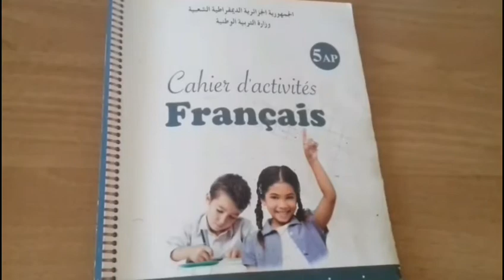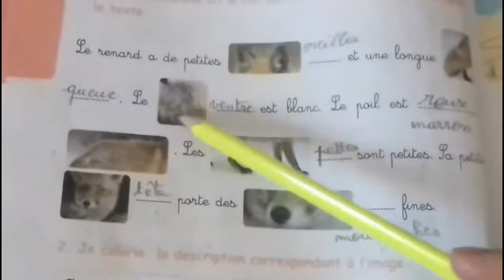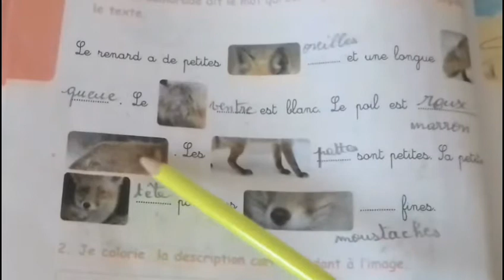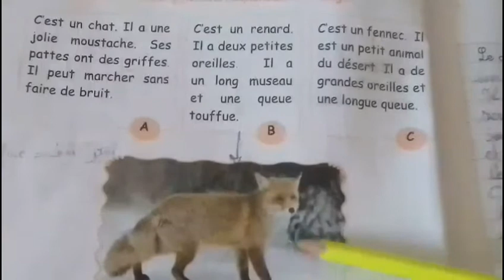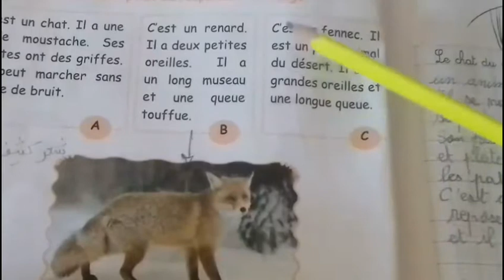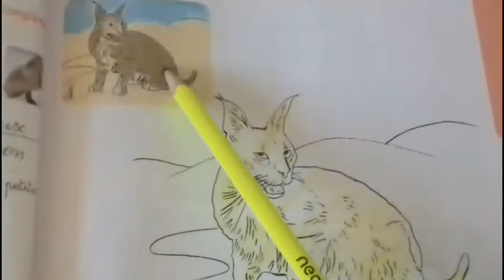حل 30 و 31 : النشاطات الفرنسية( 5AP) Production : le chat du desert